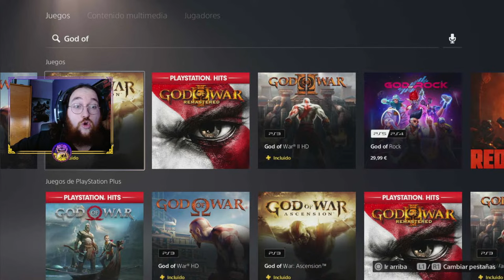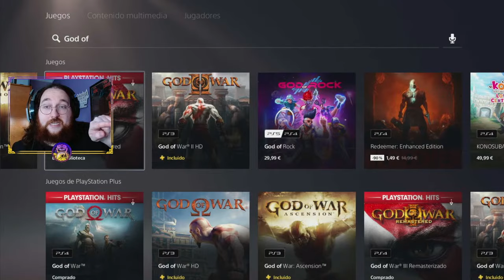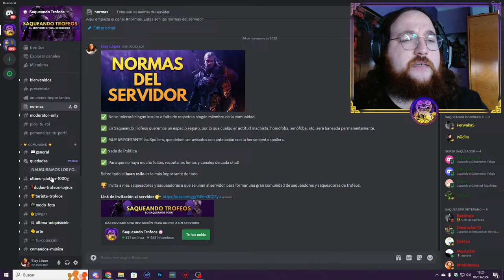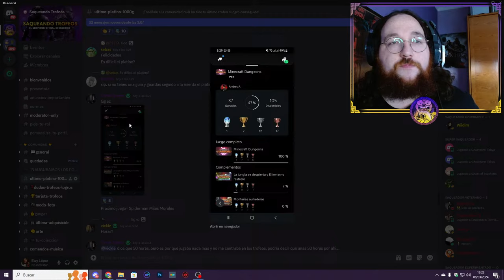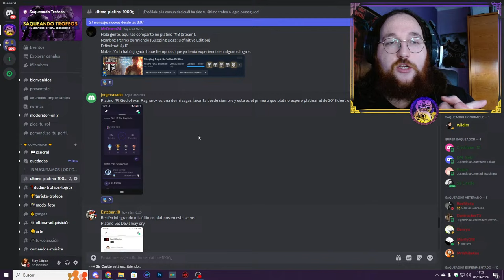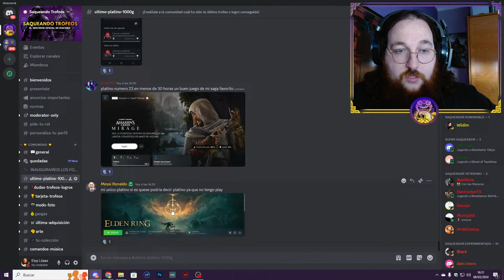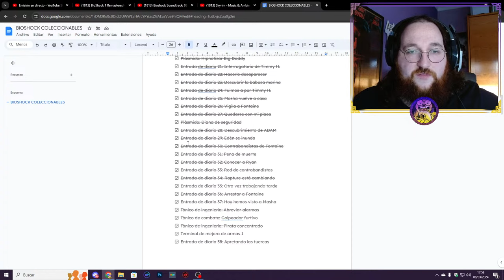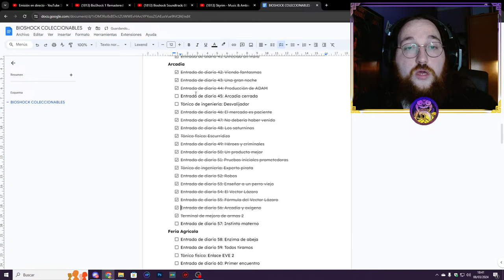El PLATINO de BIOSHOCK solo a LLAVE INGLESA y PLÁSMIDOS (Parte 2)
En esta segunda parte del PLATINO de BIOSHOCK nos vamos a ARCADIA. Continuamos con nuestra travesía en directo sacando todos los trofeos de este juego con una condición: utilizar sólo la llave inglesa como arma y los plásmidos. Todavía no he perdido la cabeza del todo, pero hoy toca una zona muy particular. ¿Lo conseguiré?

El juego transcurre en una utopía del año 1960, y pone al jugador en el rol de Jack, superviviente de un accidente de avión, que luego deberá explorar la ciudad de Rapture, mientras que lucha contra seres humanos mutados con poderes especiales y robots diseñados para atacar ciertos objetivos automáticamente. Andrew Ryan nos da la bienvenida.

Buen saqueo! 🏆